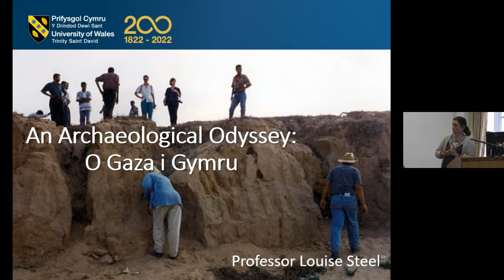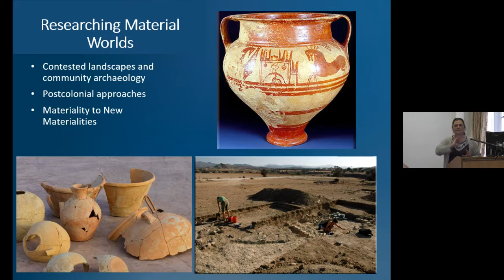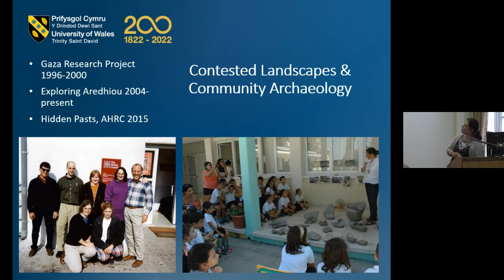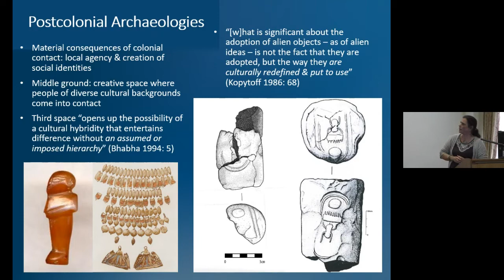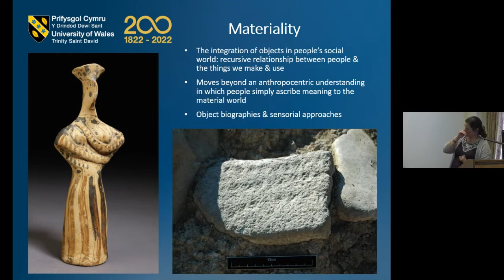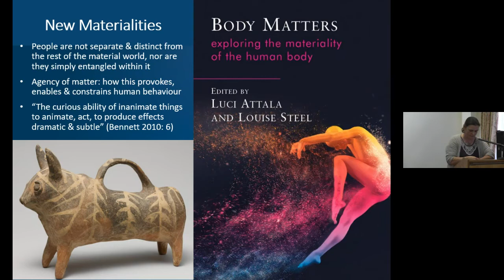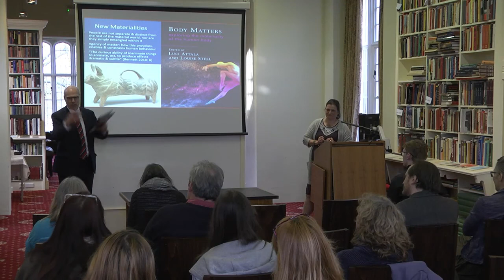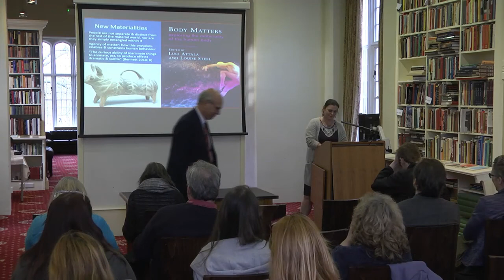Professorial Lecture by Professor Louise Steel / Darlith Athrawol gan yr Athro Louise Steel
During this lecture, entitled ‘An Archaeological Odyssey: O Gaza i Gymru’, Professor Steel journeys through her research, focusing on three key areas which have shaped her scholarship.

Yn ystod ddarlith hon, sydd â’r teitl ‘An Archaeological Odyssey: O Gaza i Gymru’, mae’r Athro Steel yn mynd â ni ar daith drwy ei hymchwil, yn canolbwyntio ar dri maes allweddol sydd wedi llunio ei hysgolheictod.